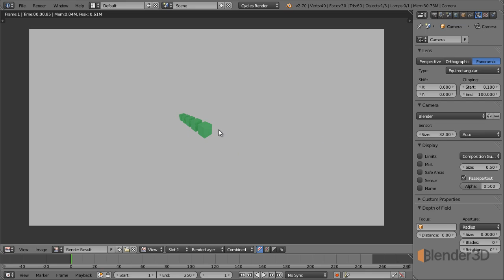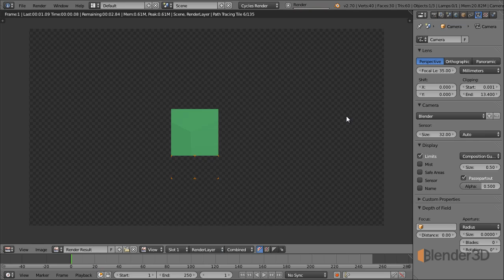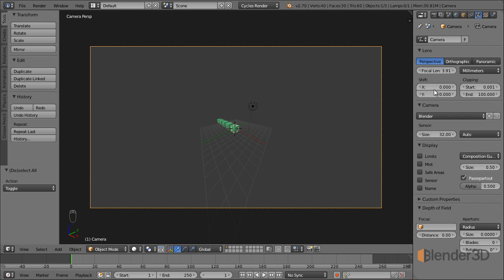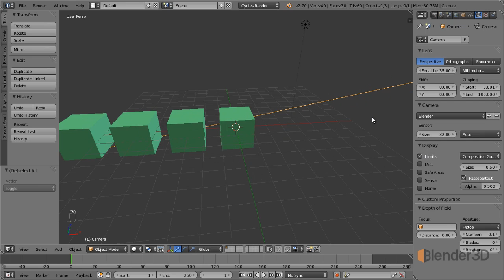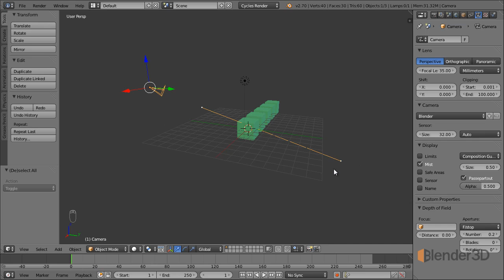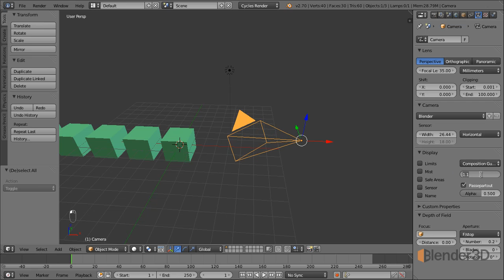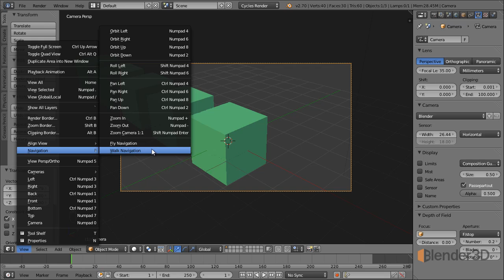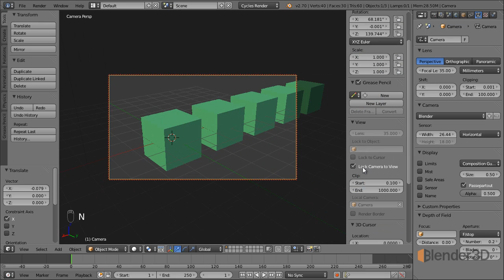4.1 Настройки камеры